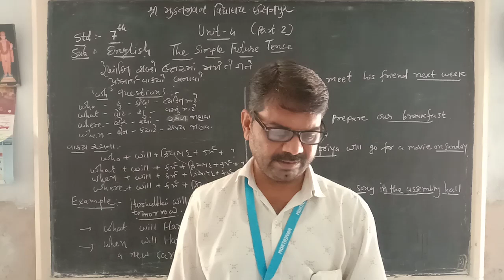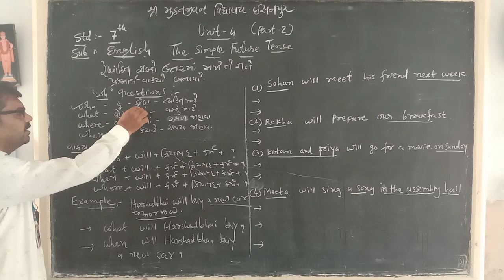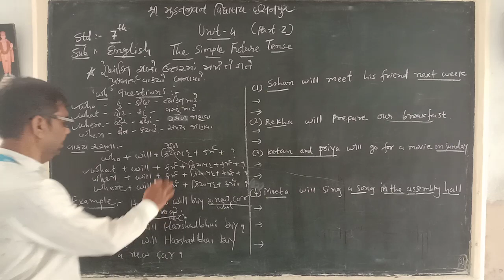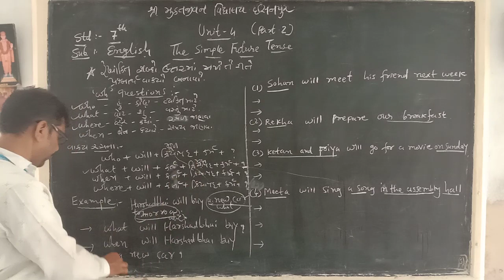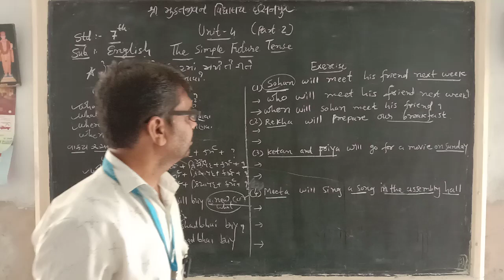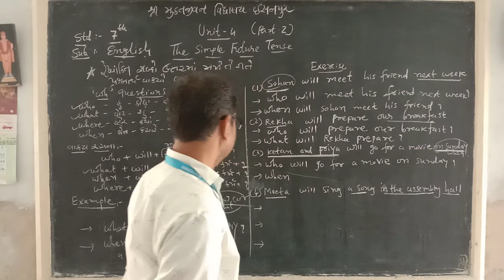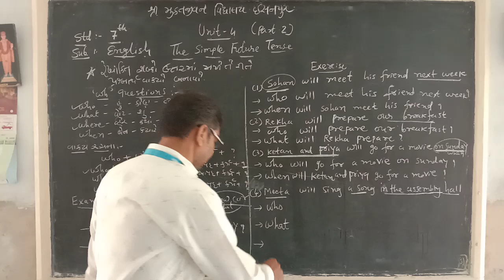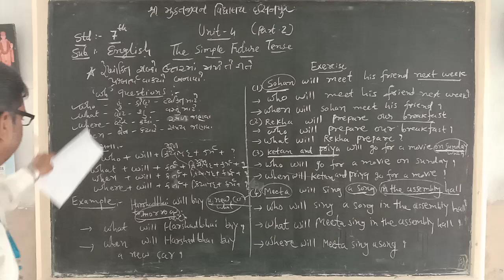STD 7 ENGLISH GRAMMAR PART 2 UNIT 4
PRAGNESHBHAI